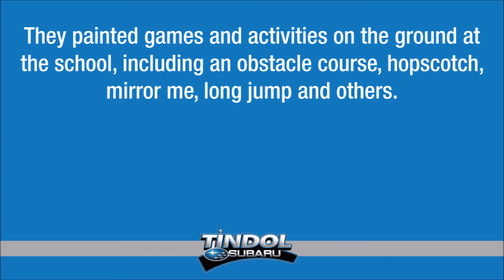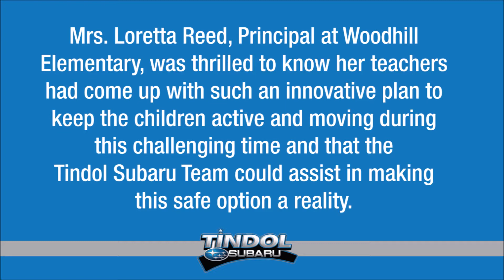Tindol Subaru - Woodhill Elementary Playground Project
As part of the Subaru Love Promise, Tindol Subaru of Gastonia, NC supports the local community.